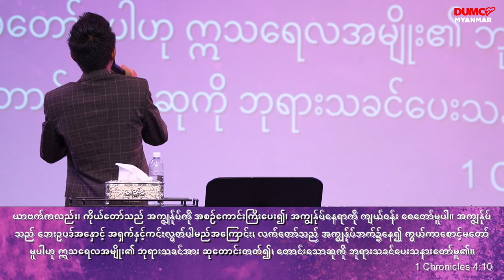ကောင်းကင်နိုင်ငံ၏နိယာမ | Saya Lee John Aug 16, 2022